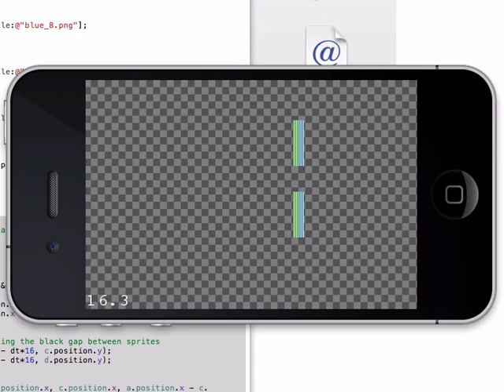cocos2d Sprite Gap While Moving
The blue and green 8px wide sprites are moving together. The top copy is the default effect with a black gap, the bottom when using a pixel buffer.